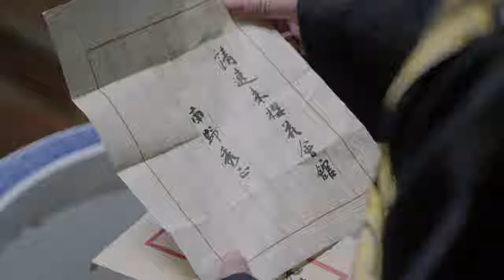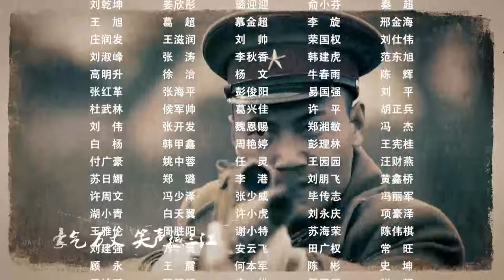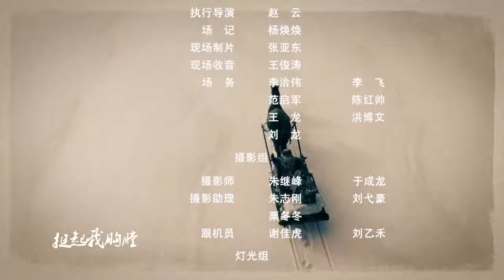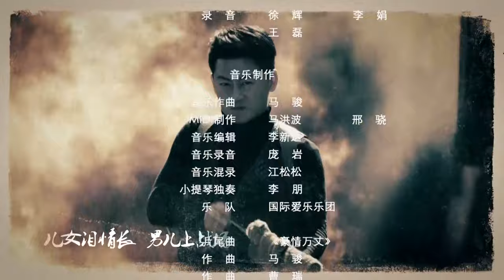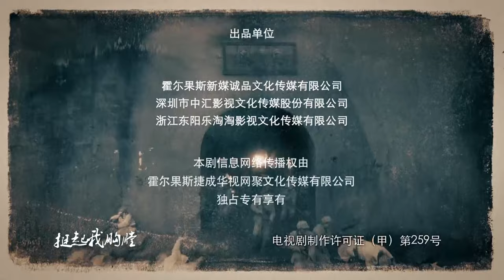【抗战剧 ENG SUB】抗联女战士 30丨医药世家的少爷小姐们与中共抗联组织共同抵抗日本侵略者